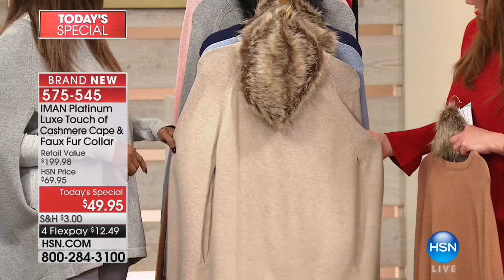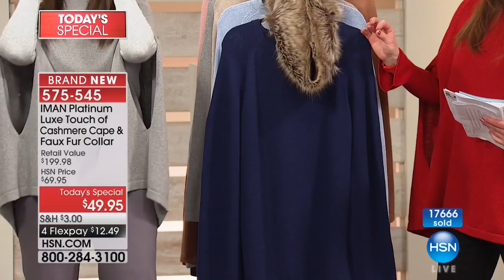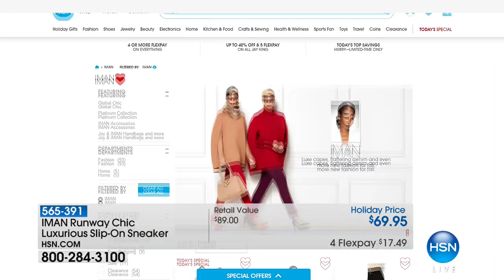HSN | IMAN Platinum Collection 10.28.2017 - 04 PM